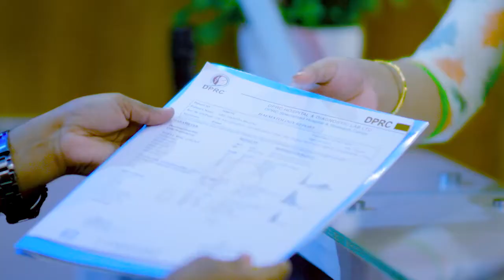কোমরে ব্যথা ছিল এখন আর নেই | Back Pain, PLID, Slip Disk, Disk Prolapse Treatment